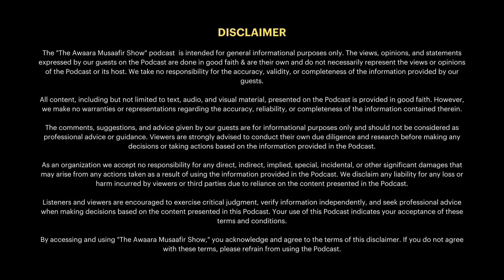Indian Army,IPKF & Para SF Commando की BRAVERY & Sacrifice की कहानियां Ft.Jaishree Laxmikant |TAMS26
Welcome to The Awaara Musaafir Show!

In this thought-provoking episode, we are honored to have Jaishree Laxmikant as our esteemed guest. Joining our host, Jayesh Gangan, Jaishree ji takes us on a journey to explore a subject close to our hearts: the respect and admiration we hold for the valiant soldiers of India.

🇮🇳 In this conversation, we delve deep into critical topics, including:

- The profound question of whether Indians pay enough respect to their soldiers and the sacrifices they make for our nation.
- Insights into the Indian Peace Keeping Force's compelling stories from Sri Lanka, highlighting their courage and commitment in the line of duty.
- The compelling argument for schools to incorporate lessons about the Indian Army in their curriculum, educating students about the real-life heroes who protect our borders.

Prepare to gain a deeper understanding of the importance of acknowledging and honoring our soldiers and learn about the remarkable tales of our brave warriors who have served on foreign shores.

Time Stamps
00:00 - Introduction
03:38 - Coomar: The Story Of Major Sudhir Kumar Walia
07:00 - Who is Major Sudhir Kumar Walia
11:25 - IPKF Soldiers Don't Get Enough Recognition
14:03 - Indian Peace Keeping Force in Sri Lanka
21:04 - IPKF: Brigadier H. S. Kaura Real War Story
26:40 - Indian Soldiers Don't Get Enough Respect
29:20 - Should Schools Teach about Indian Army
41:13 - Major General B. K. Jain's War Story
45:16 - Life Of A Soldier
47:56 - Major Sudhir Kumar Walia's Balidaan
56:38 - Medal For Sacrifices & PTSD
01:10:34 - Impact of War Films on People
01:18:15 - Engineering has taken front seat
01:20:51 - Anu Bakshi's Question
01:28:34 - END

▶ About The Awaara Musaafir Show - The Awaara Musaafir Show is a highly popular podcast hosted by Jayesh Gangan, the podcast has over Thirty lakh views and releases a new episode every Wednesday & Saturday at 5 pm. The podcast covers a wide range of topics such as Bharat's Geopolitics, Economy, Military, Religions, History, and much more.